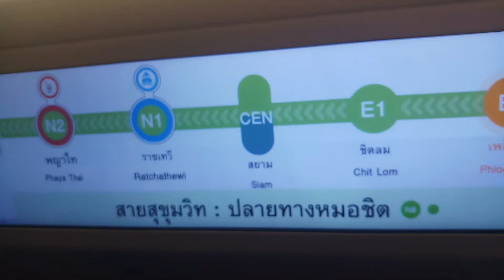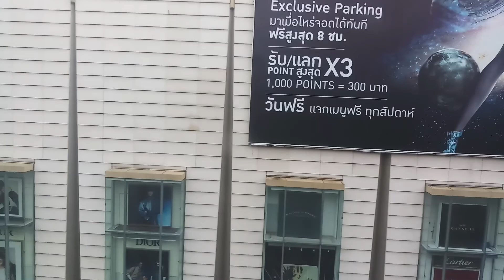BTS Skytrain EMU-A61 Phloen Chit - Siam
รถไฟฟ้าบีทีเอสขบวน61 ช่วงสถานีเพลินจิต-สยาม
(ไม่จอดรับส่งผู้โดยสารที่สถานีชิดลม ตามคำสั่ง พรก.ฉุกเฉิน)